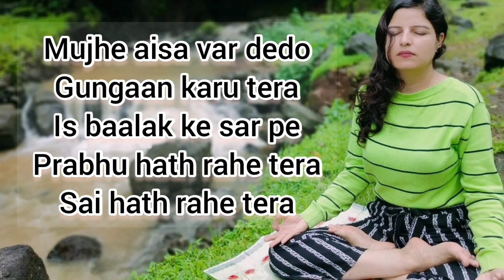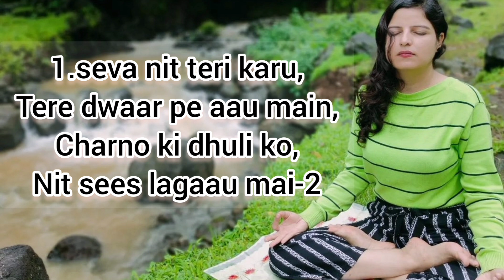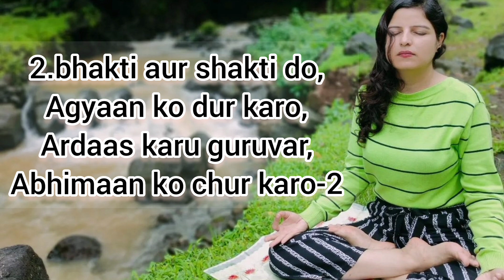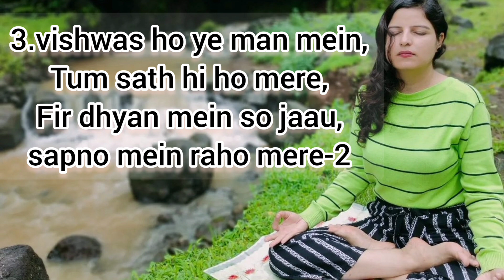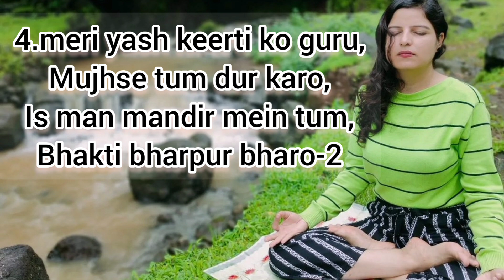mujhe aisa var de do- hindi prayers - prayers